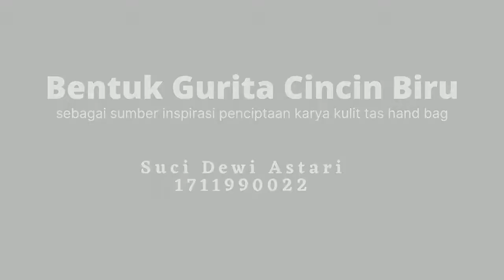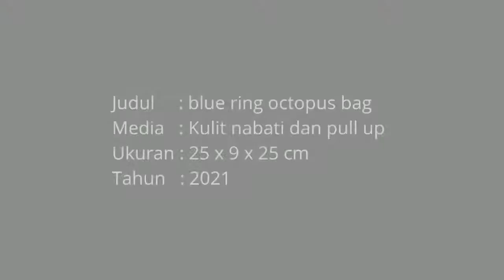Tugas Akhir Prodi S1 Kriya, Suci Dewi Astari, NIM: 1711990022